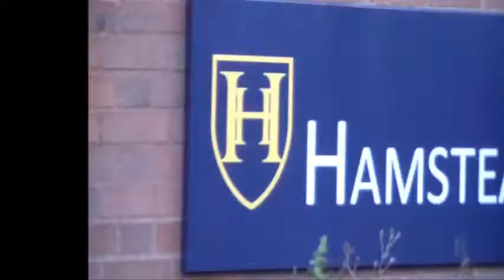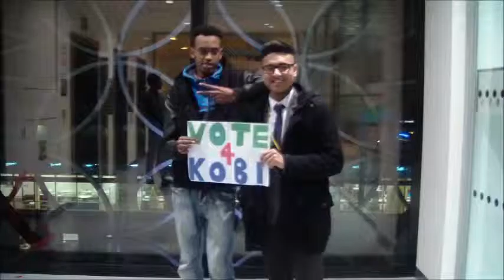Head Boy 2014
Hamstead Hall Academy: Head boy application video.